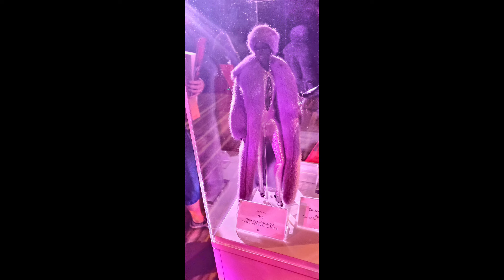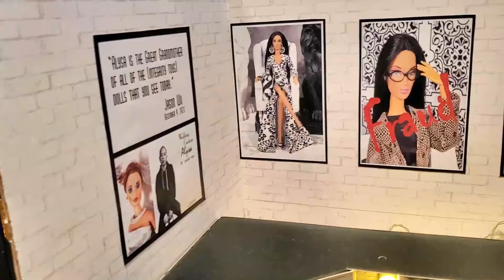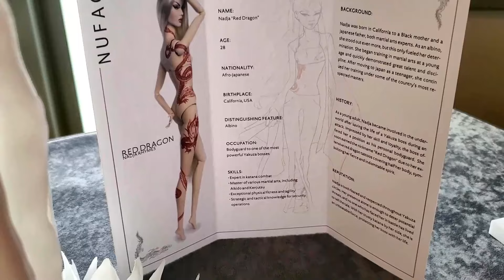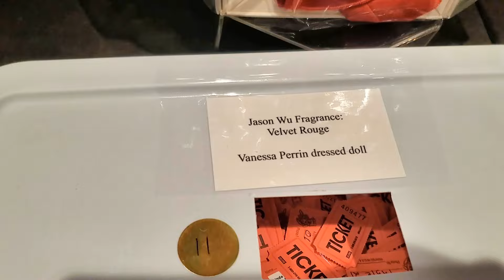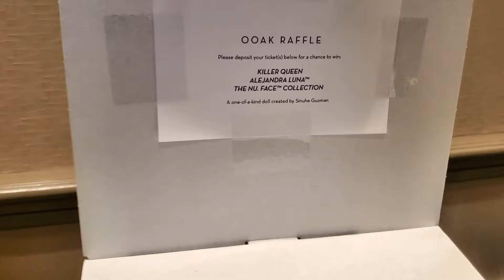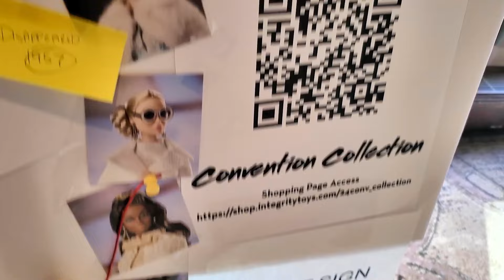2024 Integrity Toys Convention Stilettos Out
Integrity Toys
Barbie Dolls
Doll Stories
Doll Unboxing
Doll Reviews
Adult Doll Collecting Information